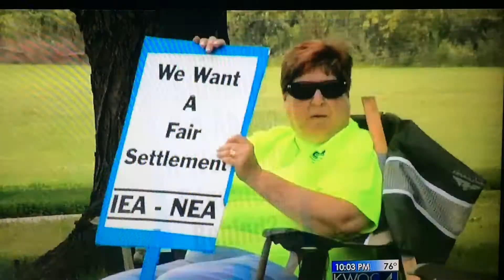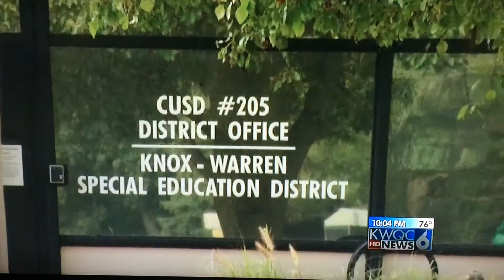GHS Football Tyler Podwojski - Let us Play. Let us get back to School.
During the teacher's strike my son and the football team organized a demonstration to get the School board to vote on letting them practice during a Teacher's Strike and later - to get the strike over so they can get back to school and get to play. Let me make it clear - the school board did NOT want these kids to cross a picket line to practice. The football parents and the young men on the team made it known that they wanted to practice. The school board did NOT use them as "pawns" in the negotiations. The school board did not want the kids to get entangled in politics of this strike. regardless - they still had to practice away from the High School. And the coaches - who are teachers themselves - HAD to cross the picket line to coach them at practice - which showed great courage. Great kids with great promise.